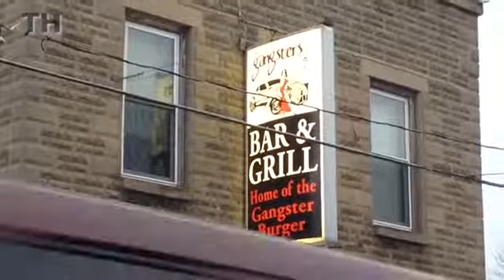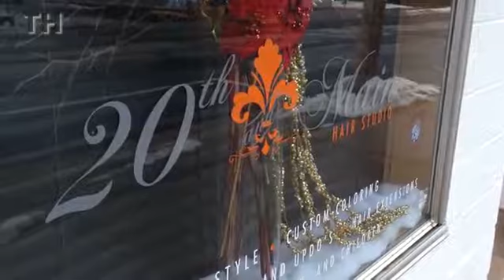First & Main: Hazel Green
Main Street in Hazel Green, Wis., is not the bustling place it used to be, but some residents who work and live there are hopeful it will be reinvigorated.